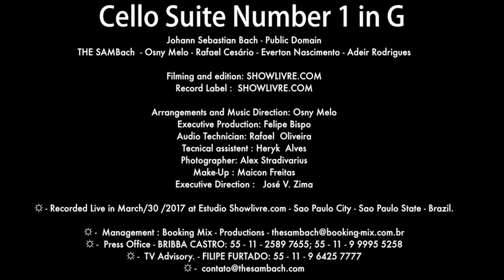Cello Suite Number 1 - The Sambach – Live in ShowLivre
☼ -  Cello Suite Number 1 -  The Sambach – Live in ShowLivre - Composed by: J. S. Bach   (PUBLIC DOMAIN)
☼ -  The SAMBach - Osny Melo, Rafael Cesário, Everton Nascimento (Pelé Nascimento)  and Adeir de Souza (Thinta)

Filming and edition: SHOWLIVRE.COM
Record  Label :       SHOWLIVRE.COM

• Arrangements and Music Direction: Osny Melo
• Executive Production: Felipe Bispo
• Audio Technician: Rafael  Oliveira
• Tecnical assistent : Heryk  Alves
• Photographer: Alex Stradivarius
• Make-Up : Maicon Freitas
• Executive Director :   José V. Zima

☼ -  Recorded Live in March.30.2017 at Estudio Showlivre.com - Sao Paulo City - Sao Paulo State - Brazil.

☼ -  Press Office - BRIBBA CASTRO: 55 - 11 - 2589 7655; 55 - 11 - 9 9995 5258
☼ -  TV Advisory. - FILIPE FURTADO: 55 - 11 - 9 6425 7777

            "Music brings together what the world disperse"